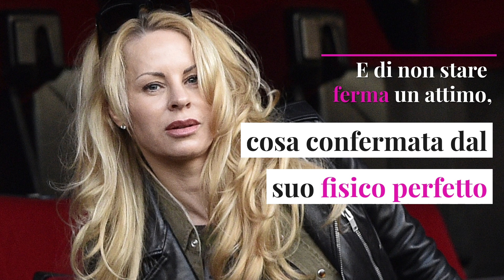Helena Seger, chi è la bellissima moglie di Ibrahimovic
Helena Seger è la moglie del calciatore Ibrahimovic. Dal carattere forte, la donna è una ex modella e ha 11 anni in più del marito.